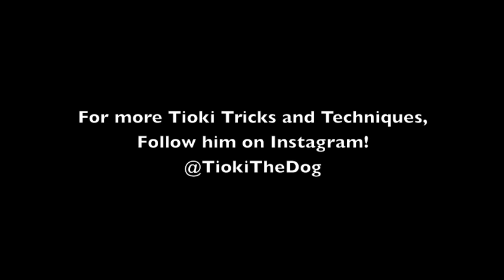Gracie Jiu Jitsu's Rener Gracie and WWE Diva/Actress Eve Torres Before and After Video